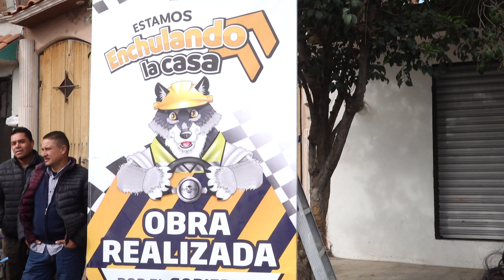Escuelas de Durango, las más beneficiadas con el Presupuesto Participativo: Malena González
-La regidora del Partido Acción Nacional ( PAN), María Elena González, asegura que en esta ocasión, los niños y jóvenes  de las distintas escuelas de Durango se motivaron y votaron para que se les construyan obras en sus planteles, con el Presupuesto Participativo de este año, bastantes instituciones educativas se verán beneficiadas.

La verdad es que nos da muchísimo gusto porque hacia varios años que la ciudadanía no se interesaba por las cosas que estaban pasando en la ciudad y sobre todo, estamos viendo a los jóvenes que ya se interesan por solucionar los problemas qué hay en su escuela, en su calle y colonias.